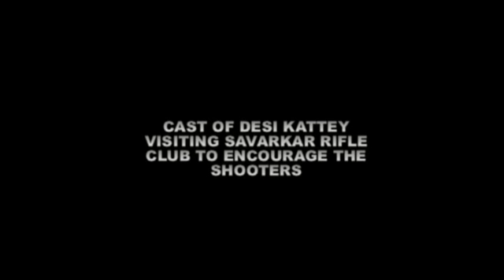CAST OF DESI KATTEY VISITING SAVARKAR RIFLE CLUB TO ENCOURAGE THE SHOOTERS